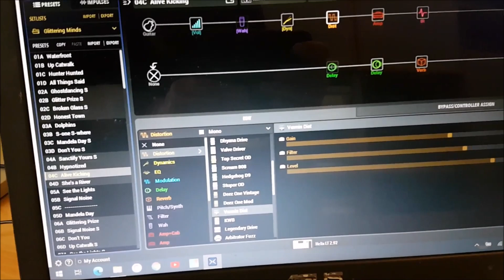Simple Minds & Line6 Helix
Studio e ricerca di suoni di chitarra vicini alle sonorità di Charlie Burchill dei Simple Minds utilizzando il processore Line6 Helix (firmware 2.92)

Tutti gli IR impiegati sono presi dal pacchetto gratuito RedWirez

Chi fosse interessato ad ascoltare live questi suoni può trovarli nel canale dedicato del mio gruppo GLITTERING MINDS al link

tracklist:
- introduction & gear
- don't you
- all the things she said
- someone somewhere in the summertime
- ghostdancing
- see the lights
- she's a river
- dolphins
- waterfront
- mandela day
- alive and kicking
- hunter and the hunted
- up on the catwalk
- the signal and the noise
- honest town (unplugged)